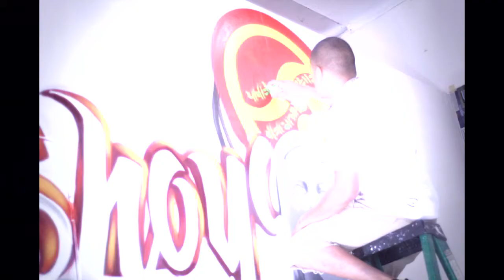ezra part 2.mp4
ezra one part 2 shoyoroll interview.